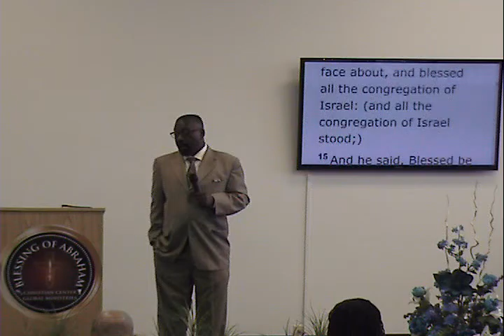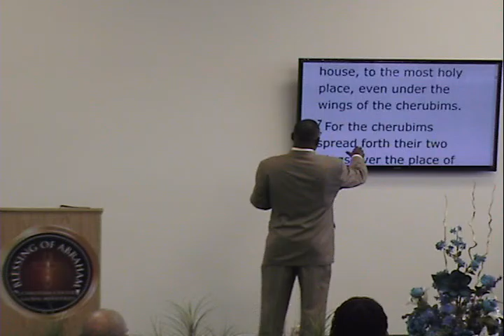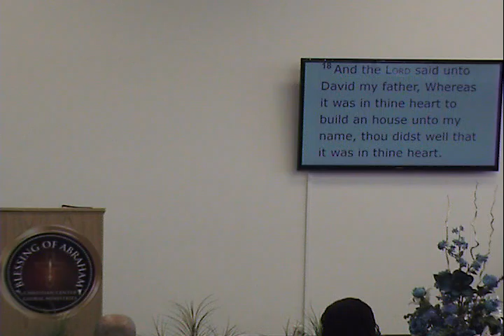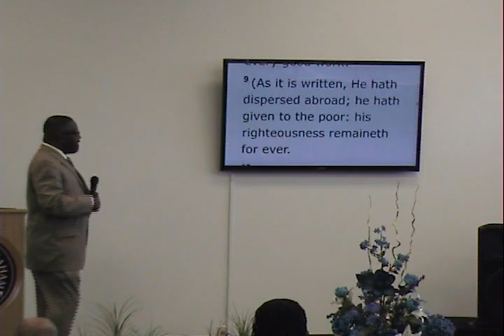Sunday service 5_29_2016 Pt1 - Michael A. Daniels